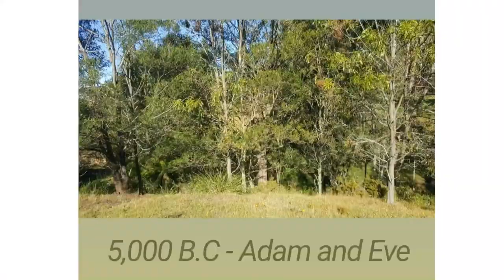time travel with lotty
Topic: A Genie gives two girls minding their business in the 90's, a time traveling magic tea pot... let the magic begin!

Artist: dj Jack remix
Song: Pink Elaphants on Parade
App used: Video Star